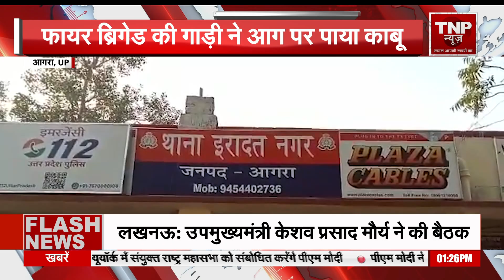दिल्ली की नई मुख्यमंत्री आतिशी ने संभाला पदभार